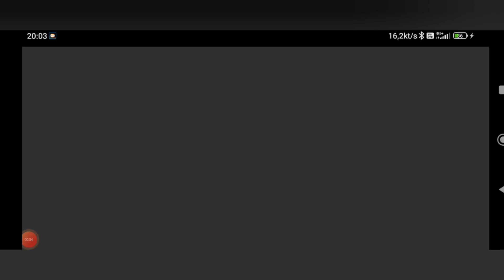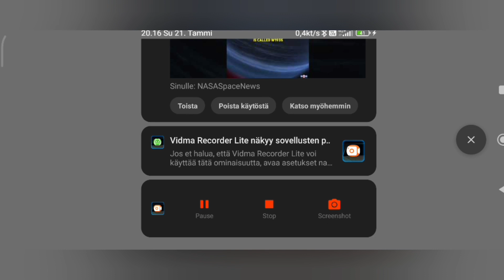[PHONE] Evoland 2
Well this is cool because it will go through how RPG games has been developed but I would give it 8/10 rating..